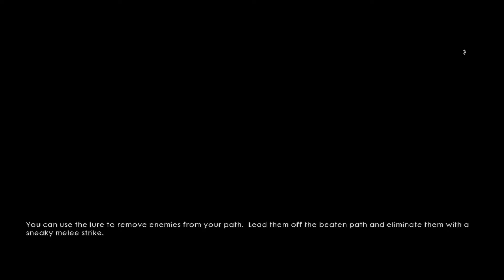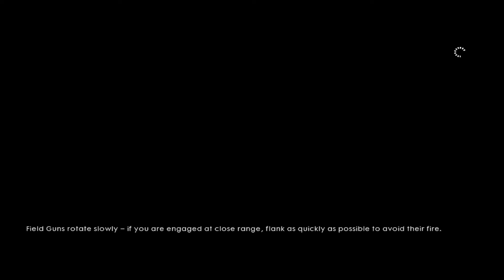BATTLEFIELD 1 Walkthrough Gameplay Hindi Part 4 - BreakDown (BF1)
Battlefield 1 reinvents the history of warfare by taking players to World War I in this epic entry into the first-person shooter franchise. Through ever-changing environments at the dawn of all-out war no battle is ever the same. The game takes you across multiple and varied locations in a bid to fight your way through immersive battles. From tight urban fights in a besieged French city, to big open spaces in the Italian Alps and frantic combats in the deserts of Arabia, discover a world at war through an adventure-filled campaign. Only in Battlefield 1 will you bring a horse to a tank fight and squad-up with your allies in epic multiplayer battles with up to 64 players. In a true multiplayer sandbox experience, take to the skies and engage in high-octane dogfights through treacherous landscapes, or have a battleship obliterating the coast from the sea, and engage in some of the biggest battles ever seen as empires clash for supremacy.